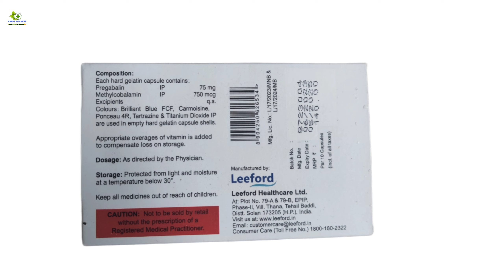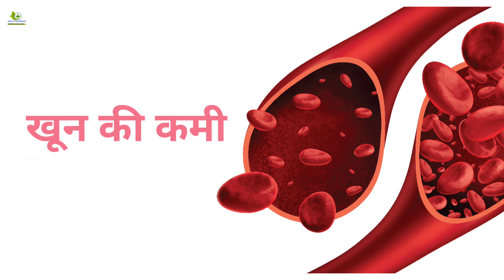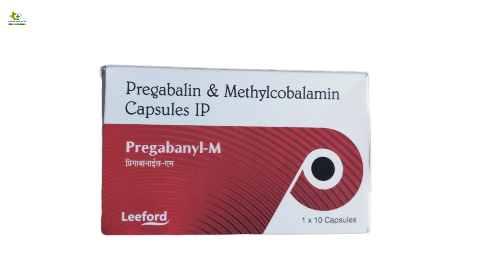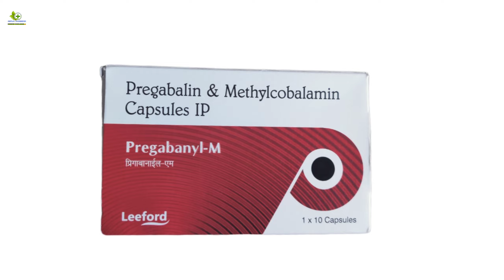Pregabalin and methylcobalamin capsules| Pregabanyl m capsule | Pregabalin m uses in hindi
Pregabalin is an anti-epileptic drug, also called an anticonvulsant. It works by slowing down impulses in the brain that cause seizures. Pregabalin also affects chemicals in the brain that send pain signals across the nervous system.

Pregabalin is used to treat pain caused by fibromyalgia, or nerve pain in people with diabetes (diabetic neuropathy), herpes zoster (post-herpetic neuralgia), or spinal cord injury.